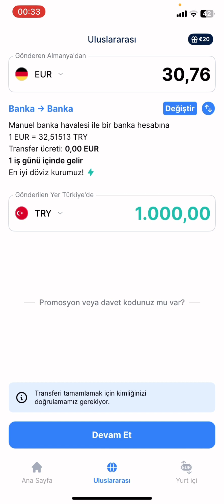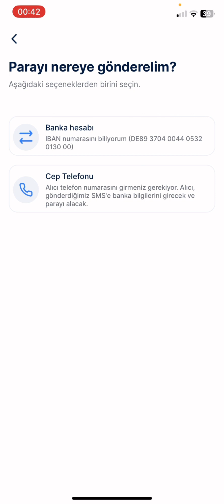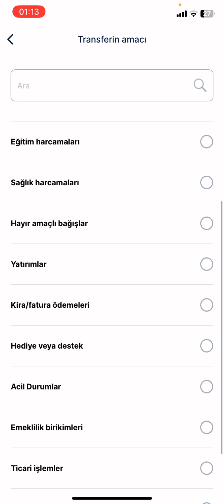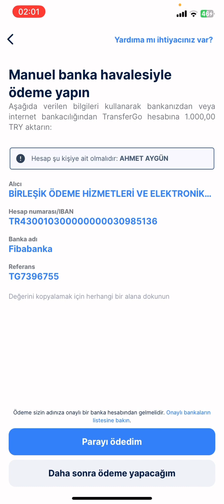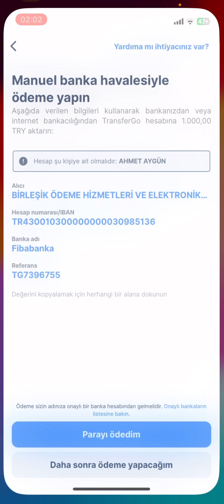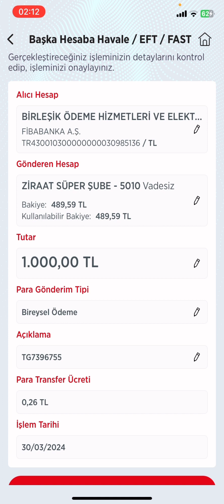Transfergo Para Gönderme - Transfergo ile Para Gönderme Nasıl Yapılır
transfergo para gönderme,
transfergo ile para gönderme nasıl yapılır,
transfergo nasıl kullanılır,
transfergo almanyaya para gönderme,
transfergo money transfer,
transfergo euro gönderme,
transfergo ile para gönderme,
transfergo para gönderme expatrio,
transfergo para yükleme,
transfergo türkiyeye para gönderme,
transfergo para transferi,
transfergo ile para transferi nasıl yapılır,
transfergo yurt dışı para transferi